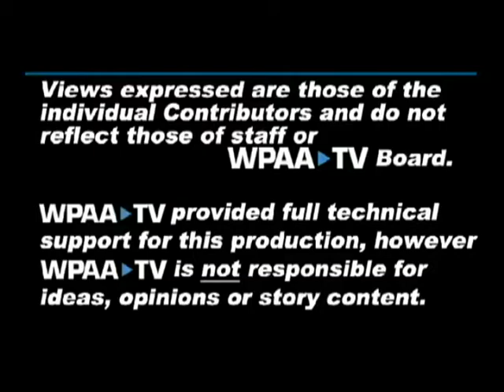CommUnity Conversations: In the public interest.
Highlighting the points-of-view.